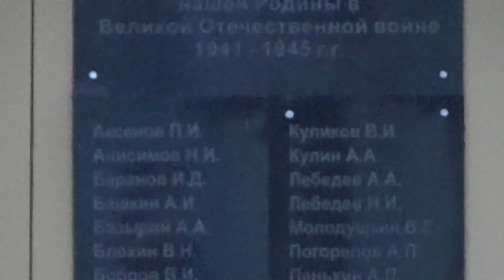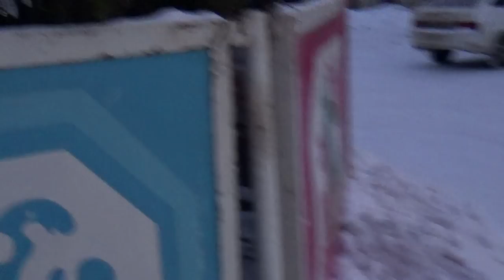ёлки от 3 января